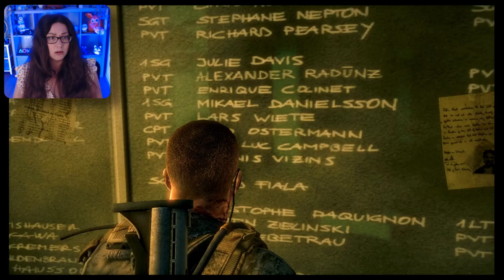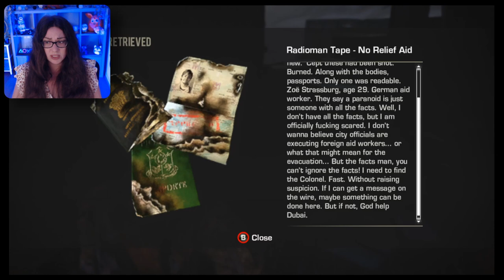White Phosphorous | Spec Ops The Line Part 3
00:00 Intro
01:00 Chapter 8 The Gate
15:07 Chapter 9 The Road
27:20 Chapter 10 Riggs
51:40 Chapter 10 Part 2 Stealing Water

Purple Spudz • Gold • Neil • James • Alexandria Dawn • Mr Bikes and Dogs  • Aussie_guy8830 • Ulysses